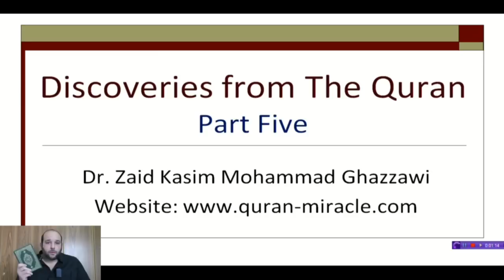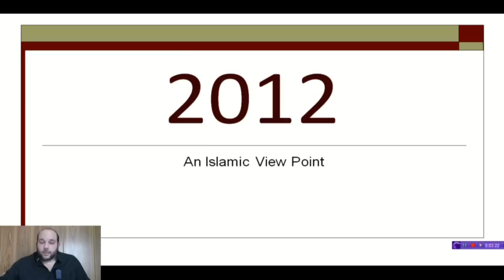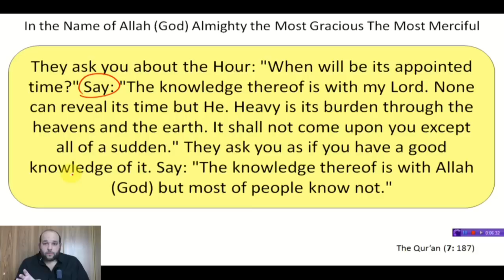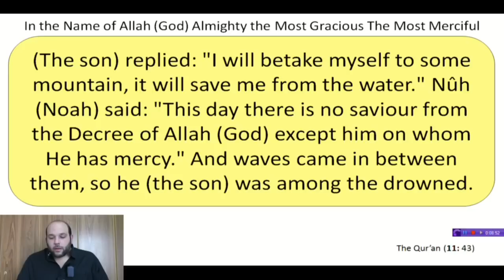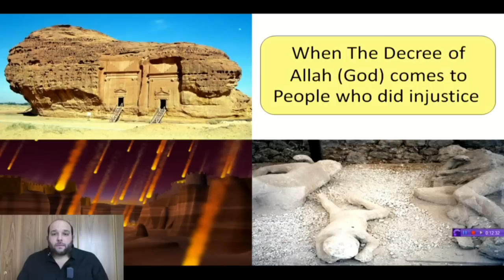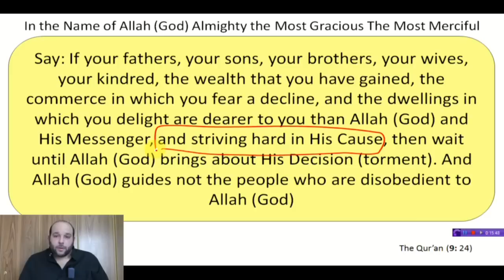21 12 2012 & How To Survive